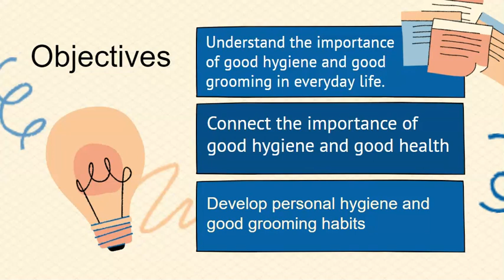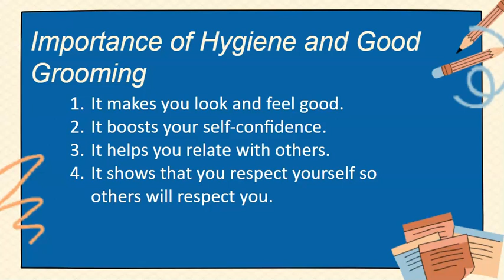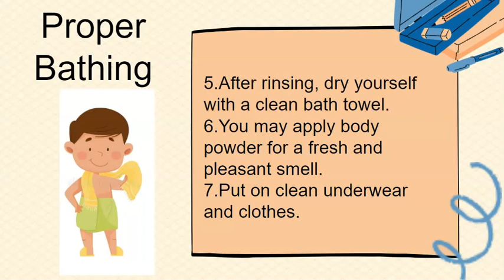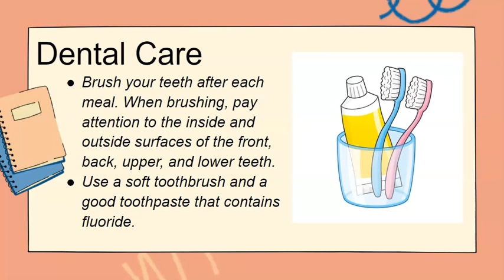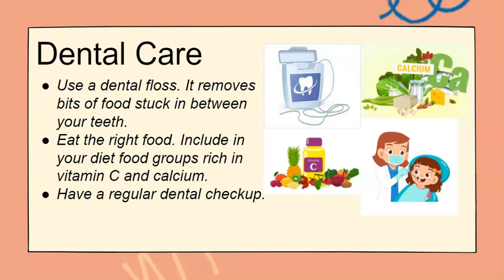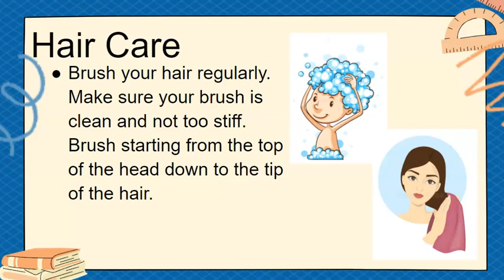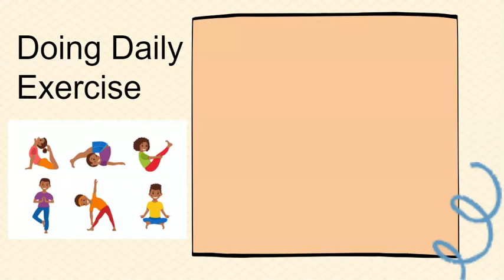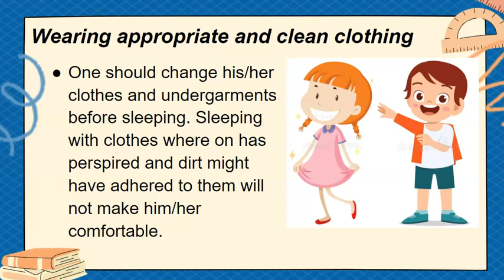Personal Hygiene and Good Grooming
Video lesson for 4th graders by Teacher Avril in line with Berkeley School's Project BLINK.

Content of the video are based on accounts from the following references:

Home Economics and Livelihood Education 4 St. Bernadette
Home Economics and Livelihood Education 4 Phoenix
Learning and living in the 21st Century 4 Rex